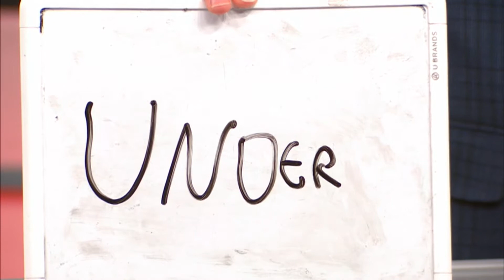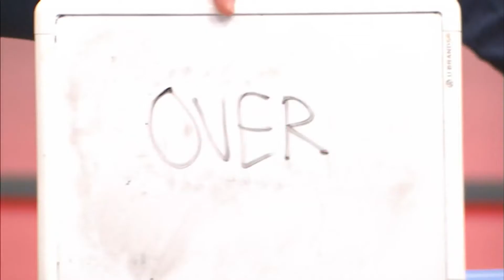Red Raider Nation: Countdown to Kickoff (10/9/21 - Part 3)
It's homecoming for the Texas Tech Red Raiders as they face the Texas Christian University Horned Frogs Saturday evening.